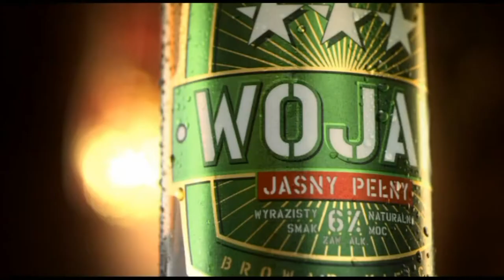Drabik i Piątkowska na gali World Series of Boxing w Warszawie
- Najpopularniejszy w Polsce portal o boksie przedstawia wywiad z Sandrą Drabik oraz Ewą Piątkowską zrealizowany zeszły piątek na gai World Series of Boxing w Warszawie